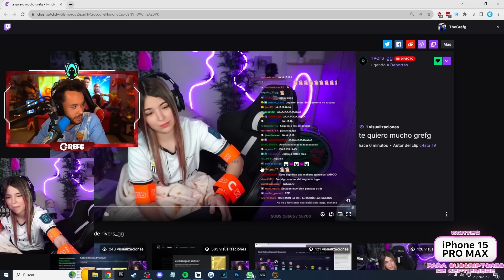UN MVP MÁS APÁ 😎 - PIO FEMENIL vs SAIYANS FC | Queens Cup J3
Holaaa pollitos de color!, acá les dejo el resumen del partido contra Saiyans FC de @llunaclark7988 donde después de muchos partidos perdimos el invicto